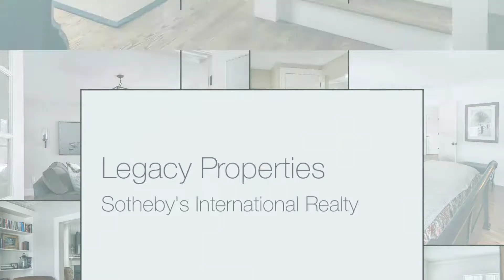Maine Real Estate - 186 Royall Point Road, Yarmouth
A very special home for those who've been patiently waiting for picture-perfect to come along. This three year young Shingle-Style is an impressive blend of antique appointment and cutting edge style. Restoration Hardware lighting and vanities, custom gourmet kitchen with Viking appliances, 4 en suite bedrooms, office, and finished lower level.